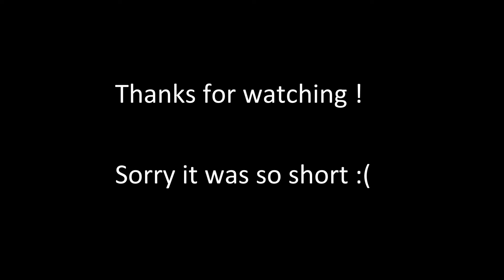2018 The Experimental Year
Idk what the point of this was and it took crazy long to edit so i figured i'd post it. It's a new year and this year is going to be the year of trial and error so lots of stuff like speed draws, singing, acting, skits, short videos, and all kinds of stuff will be posted on this channel this new year.